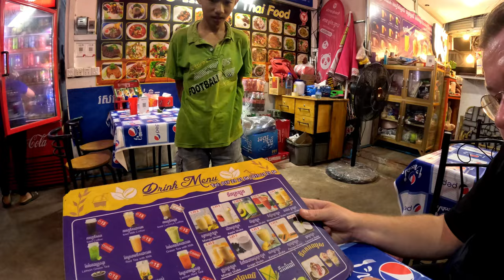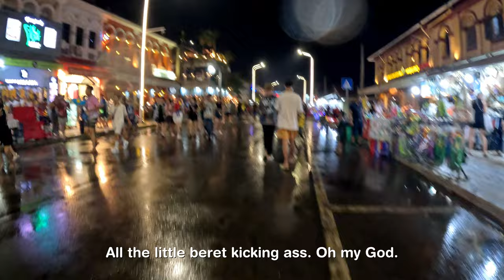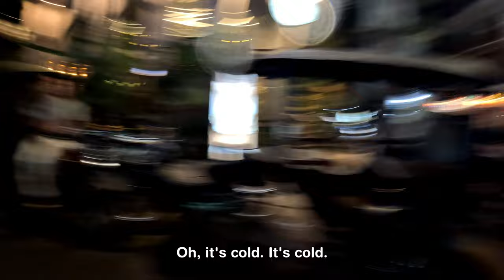Cambodian, Khmer New Year Is Unbelievable | Part 2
We explore everything the city has to offer, we head over to the Royal Residence stage, the riverside markets and back towards the main square near pub street. It's a fantastic atmosphere... It's just a fantastic few days where everybody knows the rules and is just having fun. I cannot describe it. There's nothing else like it! Much, much love! The Cambodian, Khmer New Year Really is, Unbelievable

And if anybody actually reads this bit? Let me know? I want to apologize for the janky footage. Still learning my camera equipment. Automatic Stabilization and night time do not go well together!!